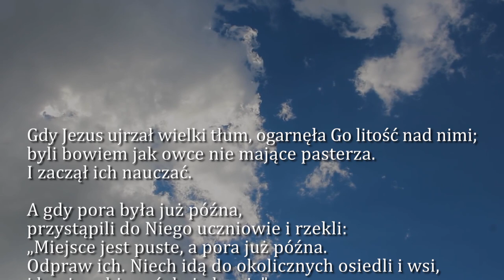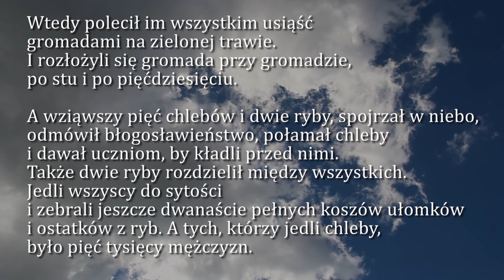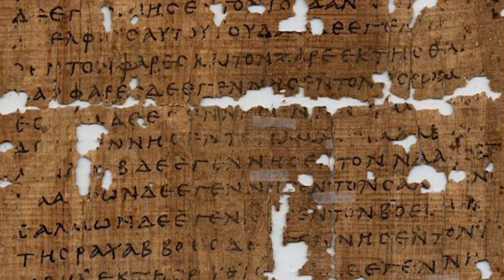Dobra Nowina na dziś | 8 stycznia - Piątek, II tyg. po Narodzeniu Pańskim